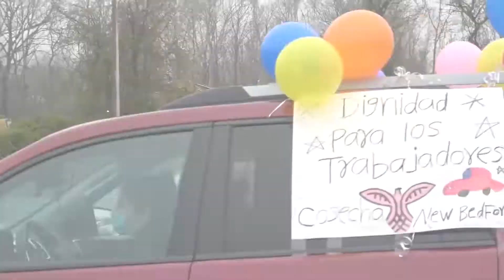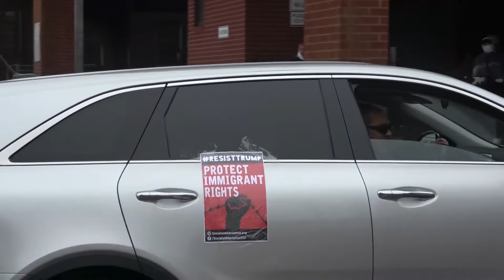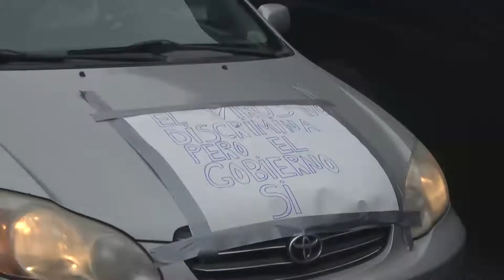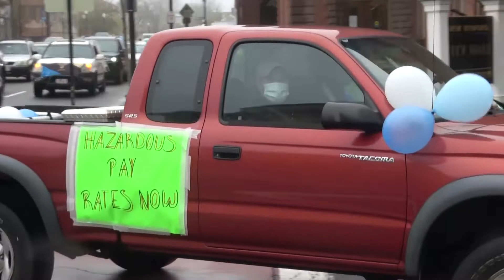José Soler Vive - May Day 2020 Cosecha New Bedford Car Caravan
In memory of José Soler - Union Activist & Immigrant Leader whose legacy lives on Cosecha New Bedford  organized a May Day Car Caravan Rally: MAY 1, 2020

GENERAL PURPOSE:
This May 1 in the city of New Bedford develop a collective action, of solidarity, denunciation and exigency, before public opinion. Through a tour, in the center of the city, in a caravan of vehicles, to make us visible, and give our support to the migrant community, locally and nationally, and denounce, the exclusion and lack of protection that the workers are that we are object by the government and large private corporations. And demand better living conditions, in the community and in essential workplaces.

VIRUSES DO NOT DISCRIMINATE BUT THE GOVERNMENT DOES.

GOVERNOR CHARLIE BAKER, LICENSES SI, PROMISES NO.

LONG LIVE MAY 1, LONG LIVE THE WORKING CLASS.

SOLIDARITY OF THE WORKERS. PUEBLO UNETE.